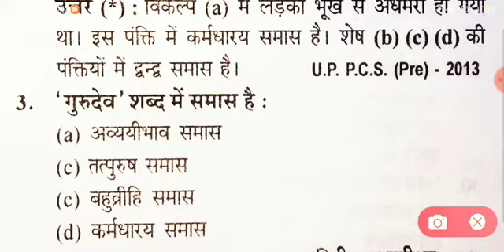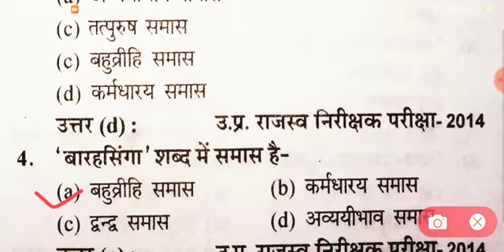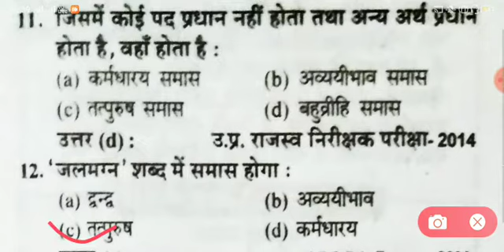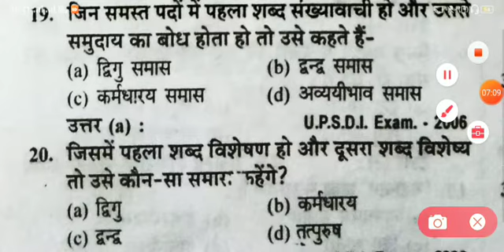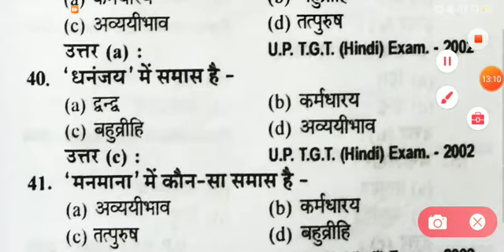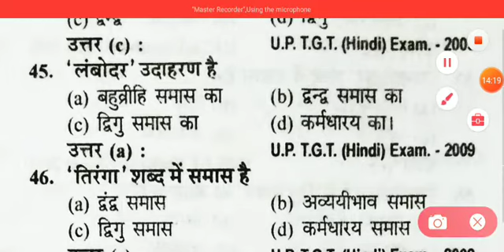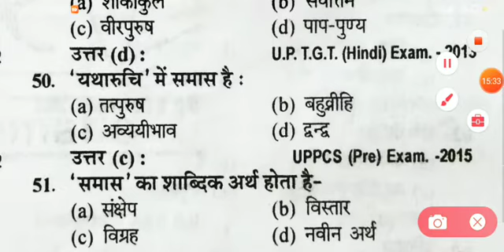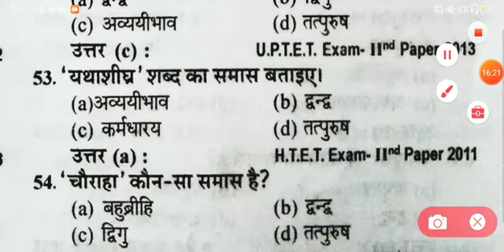हिंदी आदित्य पब्लिकेशन भाग-10 (समास)